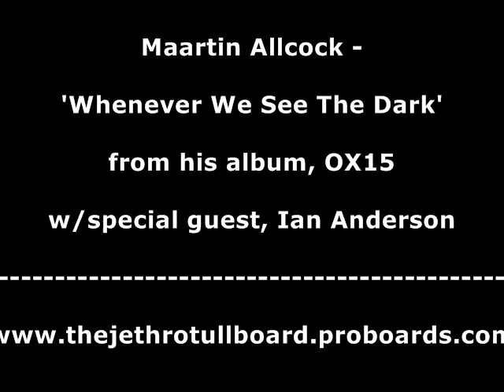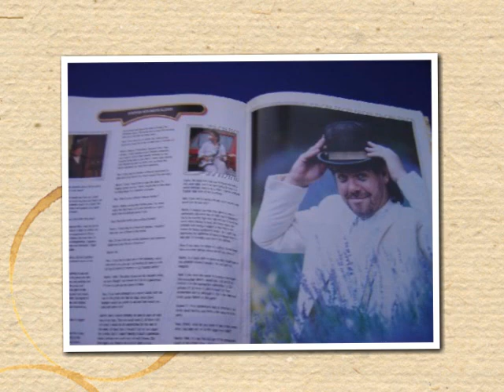Maartin Allcock - Whenever We See The Dark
Tull fans have fond memories of Maartin Allcock, one of the most likeable members ever to play in Tull.  This song, called 'Whenever We See the Dark' is the first song Maart ever wrote, and appears on his solo album, OX15.  Maartin sings this very nicely, plays electric guitar and bass, and is accompanied by guests Ian Anderson on flute, and ex-Tull drummer Gerry Conway on the tubs.  It's a great song!